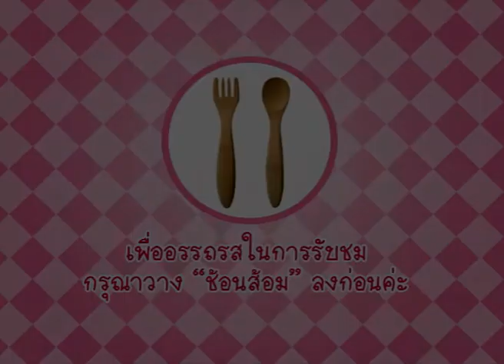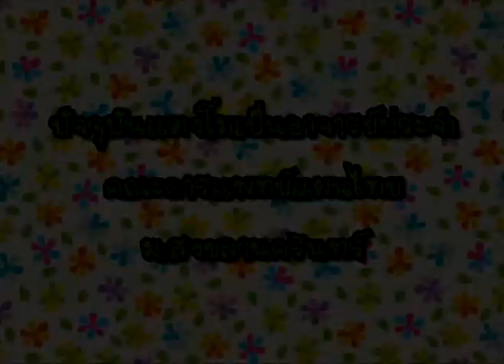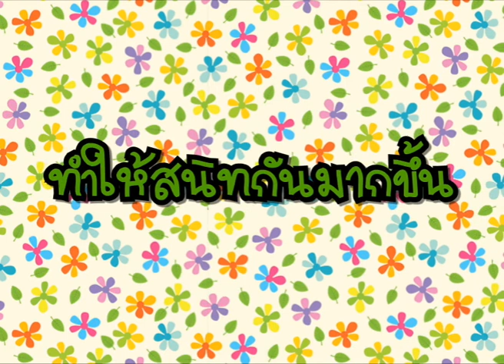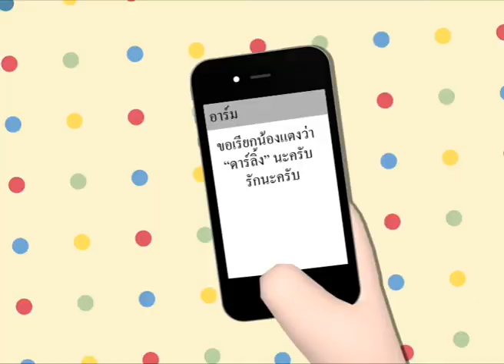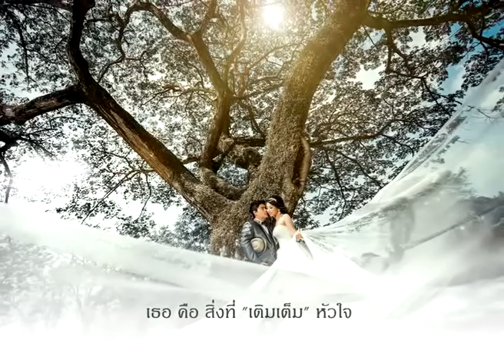Wedding presentation Kochakorn & Kamonnawin Inthanuchit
Wedding presentation Tang+Arm  (May-8-2014)  จุดเริ่มต้นของเรื่องราวความรัก ระหว่างแตงโมเเละอาร์ม ถ่ายทอดเรื่องราวโดย LoveAnime ภาพถ่าย prewedding โดย The princess wedding studio hatyai ขอบคุณค่ะ ^_^